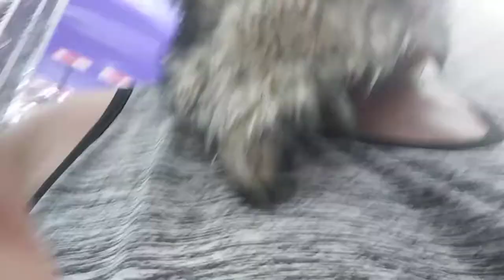Wolf Day Vlog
Here I am haveing fun in party city I even got some fun reactons enjoy